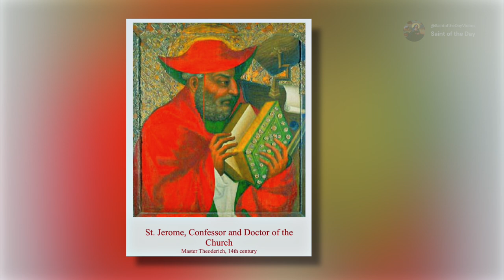Saint Jerome, Doctor of the Church - September 30th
Born: ~342–347

Patronage:
Archaeologists; archivists;
Bible scholars; librarians; libraries;
school children; students; translators; against anger